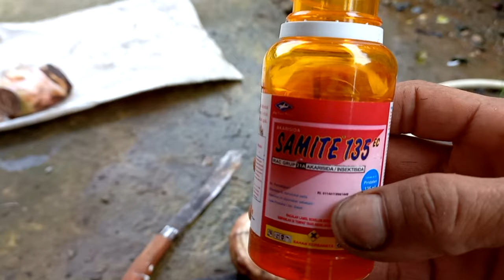Perbanyak bonggol pisang metode PIF